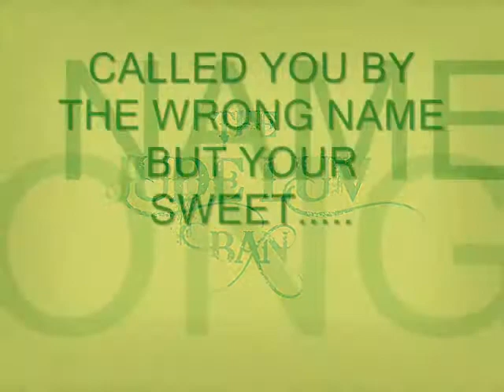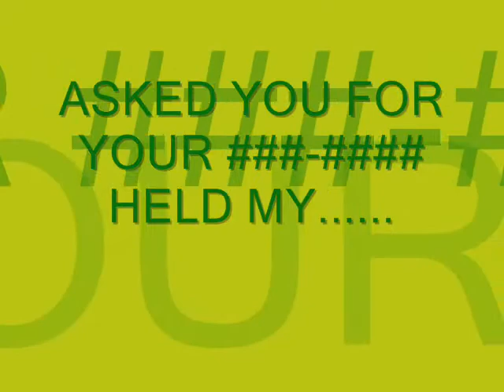Dancefloor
First song complted. Everything was done by one person. Music, recording, mixing, and video. Hope u like it.